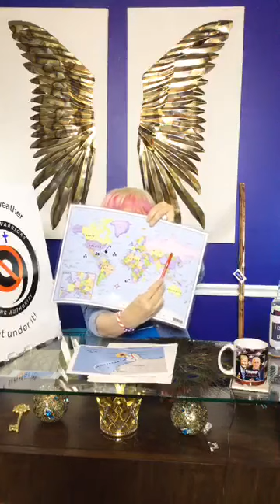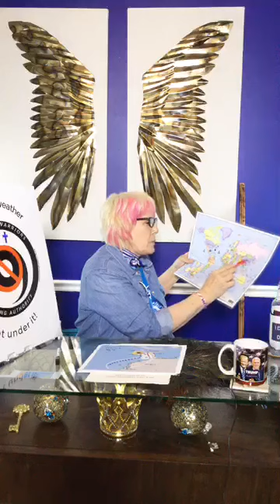KAT KERR WANNA KEEP PRAYING THIS PLEASE PRAY FORME CONSISTANCE | MARCH 27, 2022 | MUST HEAR